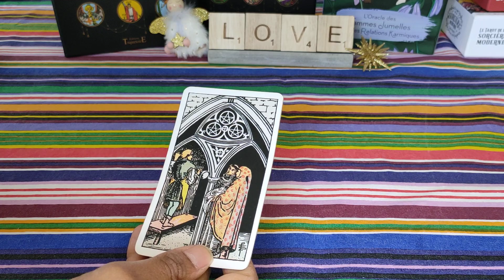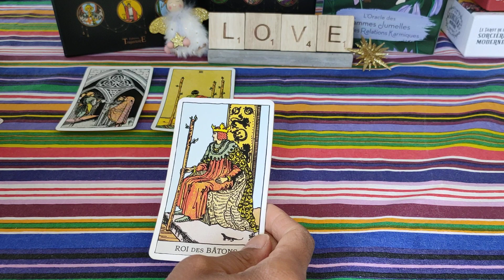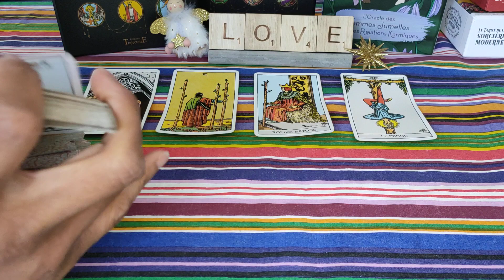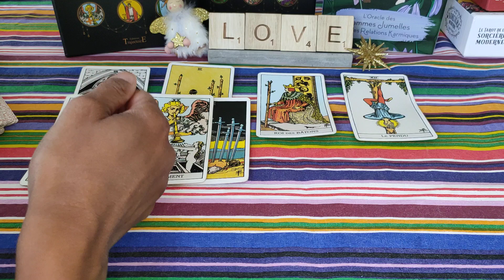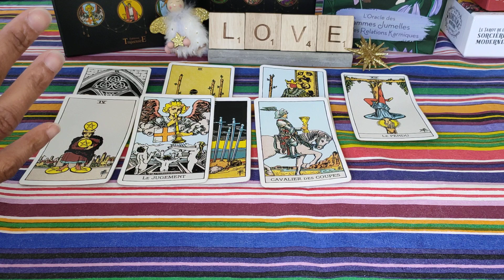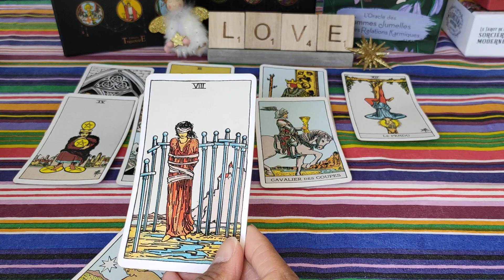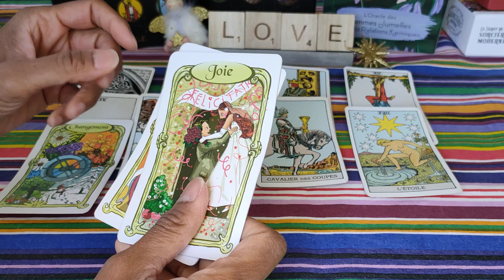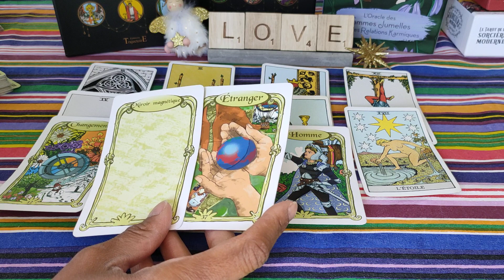CANCER ♋♥️ Fin Mai 2022🌞 : Cette communication✨ vous donne l'envie d'y CROIRE 🔥💖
Cancer Guidance sentimentale - Célibataire - en couple - cancer mai 2022 - horoscope Cancer mai 2022- voyance - tarot - signe astrologique cancer

Voici votre guidance sentimentale générale pour le mois de mai 2022 ❤️
Retrouvez d'ici la fin du mois les guidances pour le mois de juin 2022 😉.

À bientôt 😉🌞